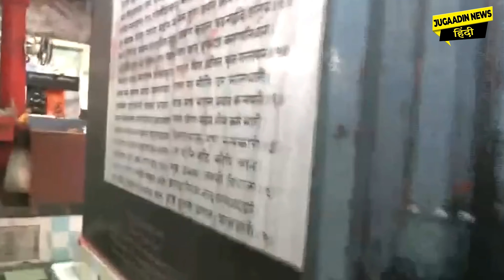BJP राष्ट्रीय अध्यक्ष J.P.Nadda ने आज Banaras स्थित काल भैरव मंदिर में दर्शन-पूजन किया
A news portal providing information related to Education, Travel, Health, Entertainment , Politics, Technology and more...